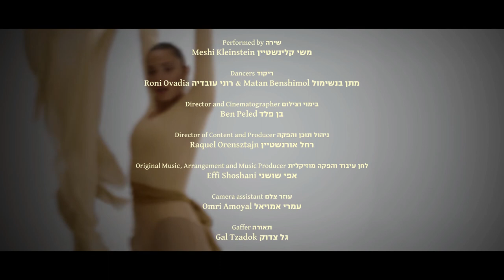Holocaust Martyrs’ and Heroes’ Remembrance Day 2021